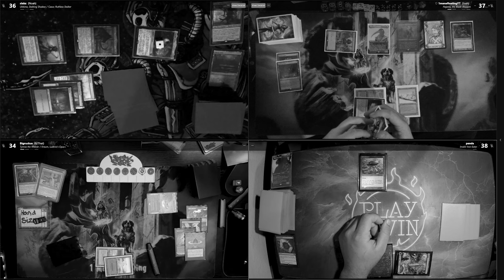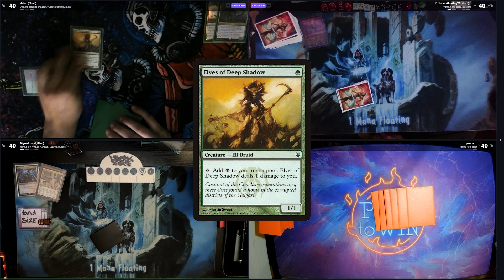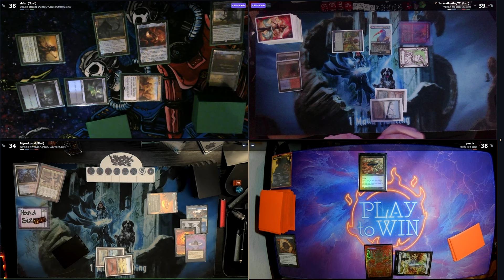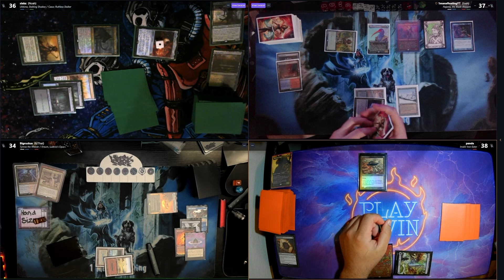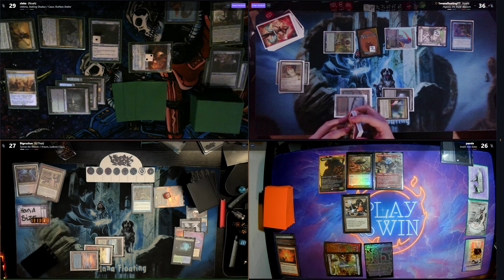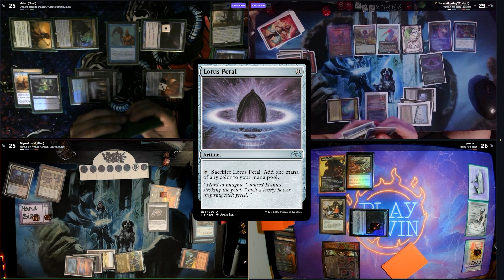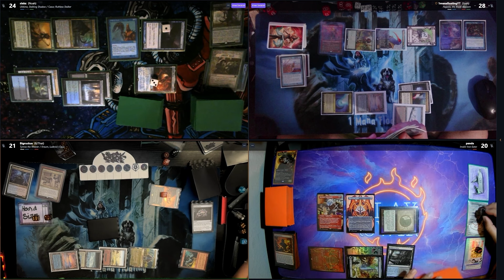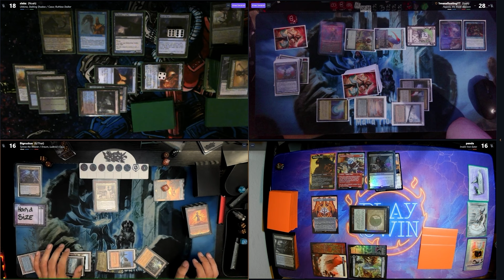With that on the stack CEDH Gameplay CEDH Ukkima/Cazur V Najeela V Imskir V BlueFarm.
In this video we have some spice from the WreckRoom Lets see who pops off!

In this video we have some spice from the fam from the WreckRoom and Ka0s, We also have a first time guest Jake AKA The Magic Guy.  lets see who pops off!